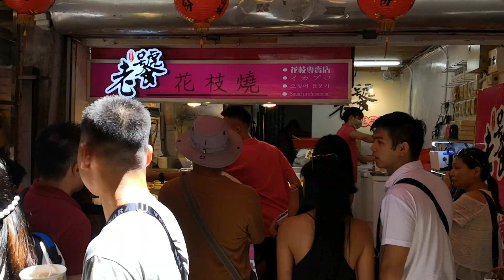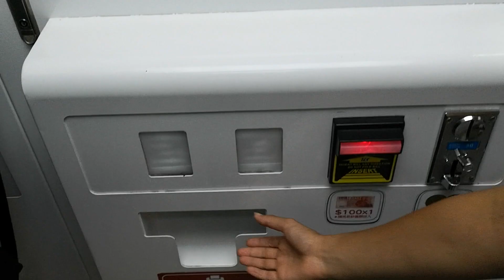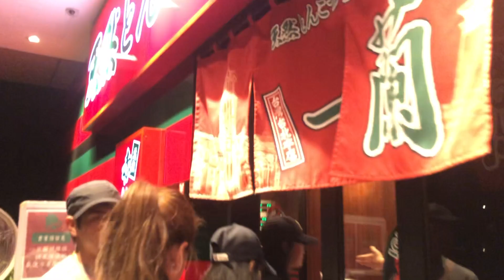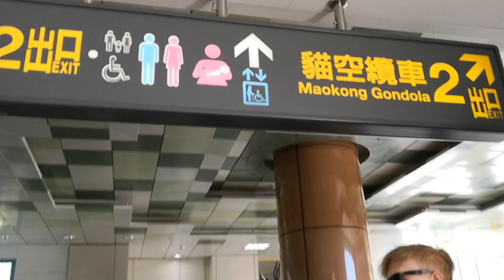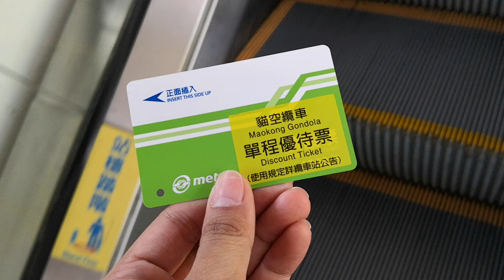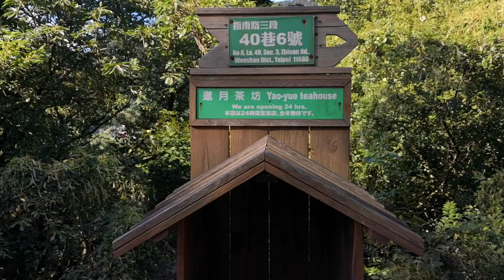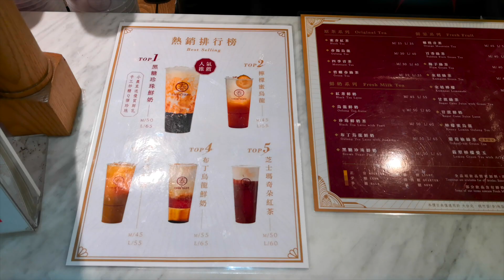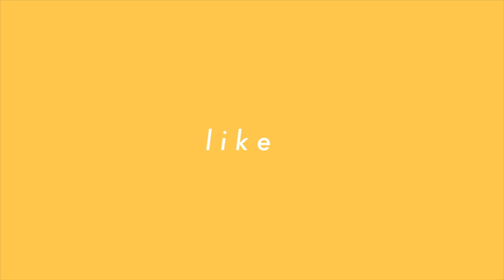Taiwan Travel Vlog: Exploring Taiwan's North Coast and Going Around the City | Hello Angela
HELLO!

Before anything else, pls watch in HD! Also, adjust volume if needed.

My name is Angela and I am a very happy person living in the sunny Philippines!  Sharing with you my trip to Taiwan with my friends few months ago. This is the last video of our Taiwan trip. Hope you enjoy and hope this can help.

Much love, Angela 💛